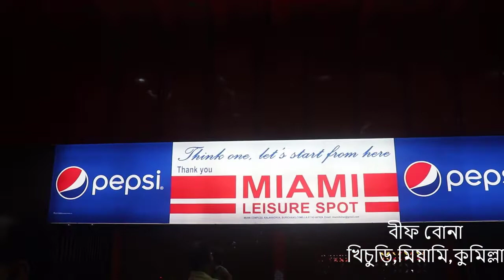Gorur Mangso Diye Khichuri | miami beef khichuri | ভুনা খিচুড়ি | Beef Bhuna Khichuri |comilla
Gorur Mangso Diye Khichuri | miami beef khichuri |  ভুনা খিচুড়ি | Beef Bhuna Khichuri |